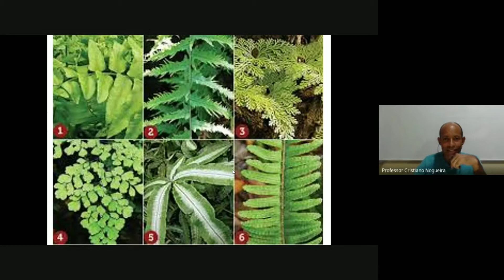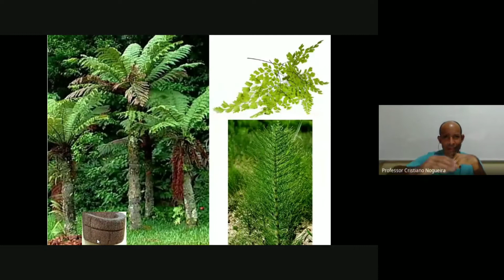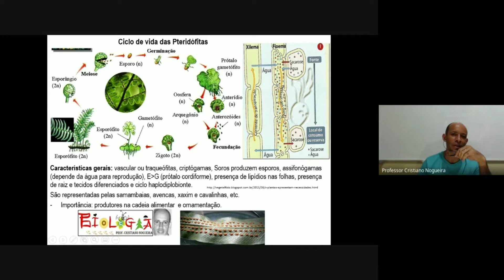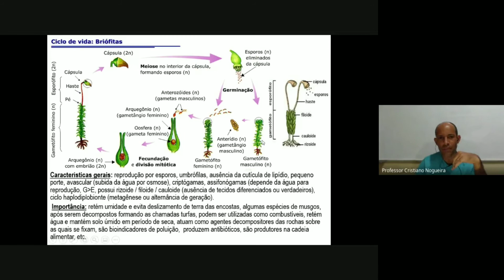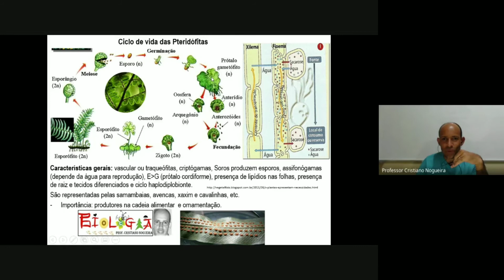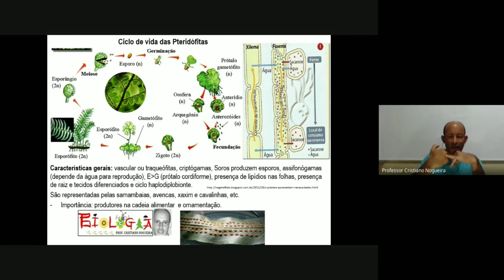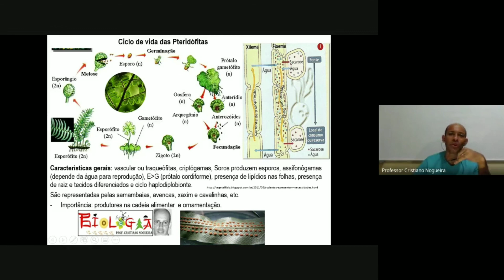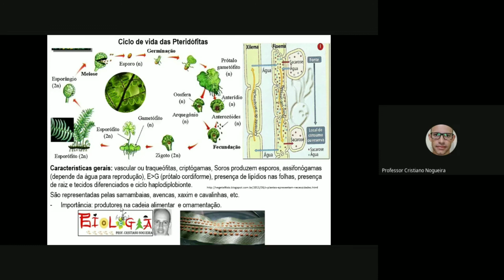3ª Aula: Pteridófitas - Características gerais e reprodução. Prof. Ms Cristiano Nogueira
Pteridófitas
Ex: samambaias e avencas
Características gerais:
- Liberam esporos;
- Vascular ou traqueófita;
- Possui cutícula de lipídio;
- Criptógamas (ausência de flor);
- Esporófito maior que o gametófito
- Ciclo haplodiplobionte
- Tecidos diferenciados.
- Depende de água para reproduzir

Bons estudos.
Professor Cristiano Nogueira
Mestre em Ensino de Biologia - UFMG

Deus abençoe nossa caminhada